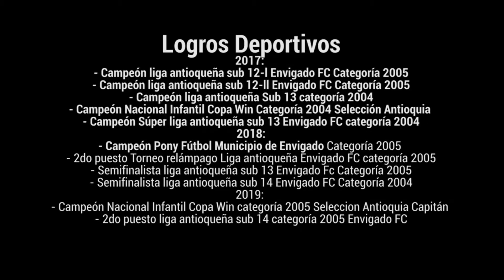highlights Samuel Torres 2021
Samuel Torres Cárdenas
3 febrero 2005
Masa: 63 kg
Talla: 1.69 m
Trayectoria:
1er club: Polictecnico J.I.C: 2016
Segundo: Envigado F.C: 2017-actualidad
Selección Antioquia (Categoría 2004)
Selección Antioquia (Categoría 2005)
Logros Deportivos:
2017:
Campeón liga antioqueña sub 12-l Envigado FC Categoría 2005
Campeón liga antioqueña sub 12-ll Envigado FC Categoría 2005
Campeón liga antioqueña Sub 13 categoría 2004
Campeón Nacional Infantil Copa Win Categoría 2004 Selección Antioquia
Campeón Súper liga antioqueña sub 13 Envigado FC categoría 2004
2018:
Campeón Pony Fútbol Municipio de Envigado Categoría 2005
2do puesto Torneo relámpago Liga antioqueña Envigado FC categoría 2005
Semifinalista liga antioqueña sub 13 Envigado Fc Categoría 2005
Semifinalista liga antioqueña sub 14 Envigado FC Categoría 2004
2019:
Campeón Nacional Infantil Copa Win categoría 2005 Seleccion Antioquia Capitán
2do puesto liga antioqueña sub 14 categoría 2005 Envigado FC